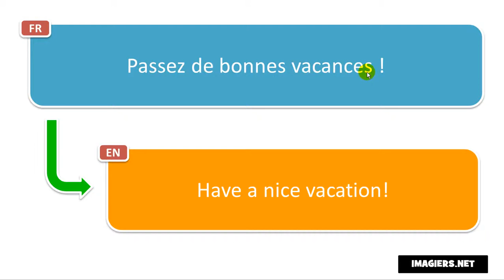French phrase # Passez de bonnes vacances !